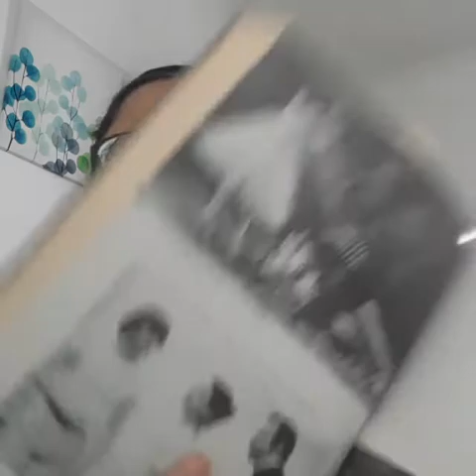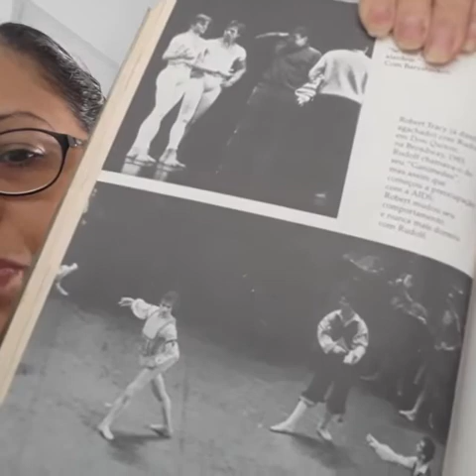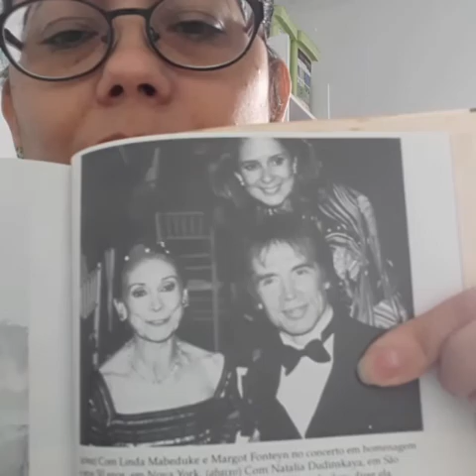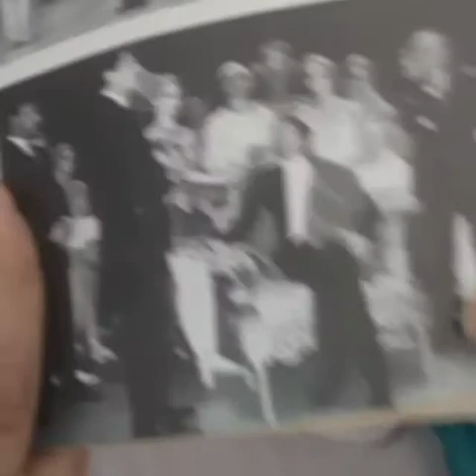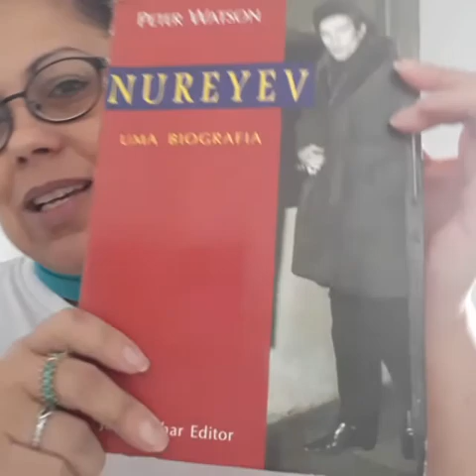Rudolf Nureyev - Capítulo 5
Web série com a biografia completa de um dos maiores gênios da dança de todos os tempos!